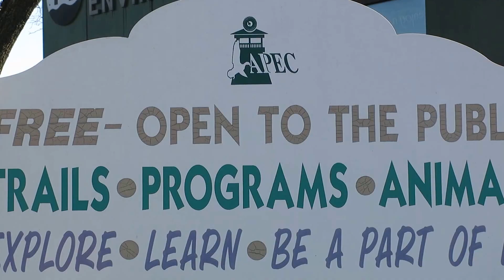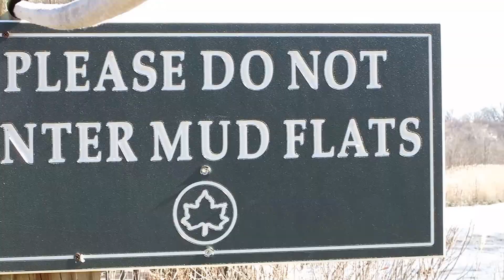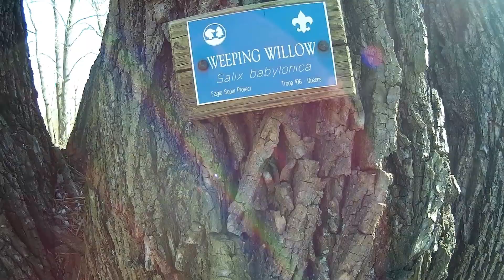Alley Pond Environmental Center - Hiking Trails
filmed with sjcam sj4000 wifi & Canon G15.